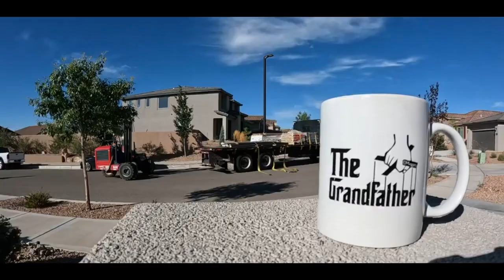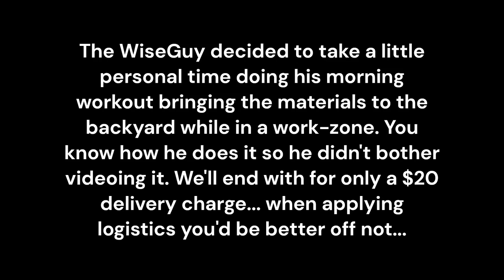Backyard Project (Part 33): Lowes Trex Deck And Block Material Delivery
WiseGuy Construction 49 years in the making demonstrates a high-level view of home improvement & new construction techniques and managerial skills on our backyard project from the start to finish while staying on budget.

Special Bonus Videos: mini bike build, Parti Yorkie Terrier (puppy), newborn baby birds.

LOGO ARTIST: Shutterstock.com